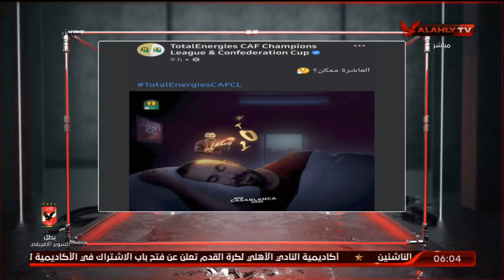احمد سمير: عنوان النهاردة هو نهائي الحلم.. العاشرة ممكن يا اهلي 🦅🏆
احمد سمير: عنوان النهاردة هو نهائي الحلم.. العاشرة ممكن يا اهلي 🦅🏆  | السادسة